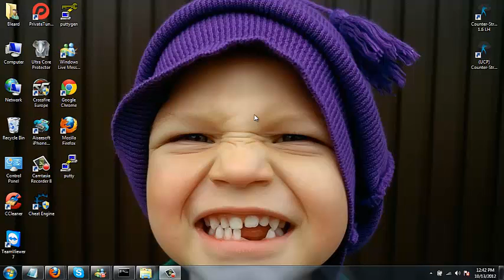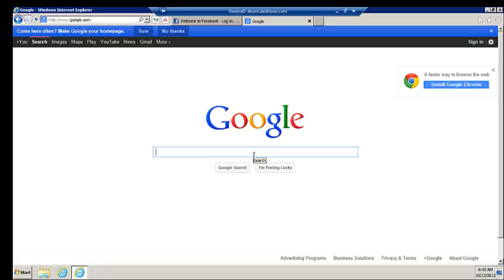Free Vps 2012 ! Trial